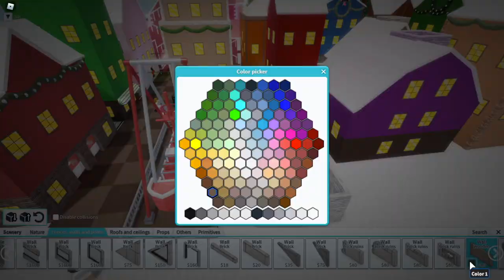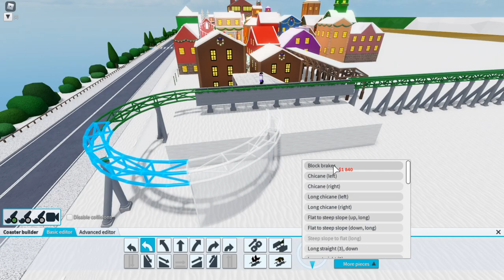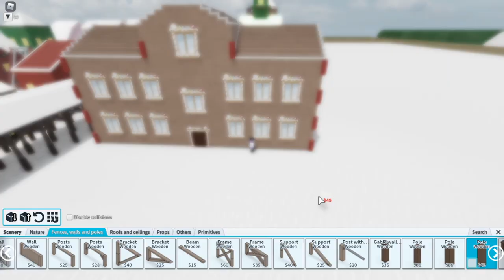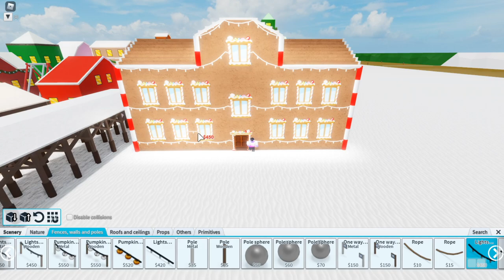Pirate Ship | Let's Build a Winter Park #6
I spent $450,000 this episode. What should we name the Swinging Ship intense ride?

00:00 Wild Mouse Name
00:07 Pirate Ship
01:12 Station
03:51 Gingerbread House
06:02 Tour

Hello there, description dweller! :)